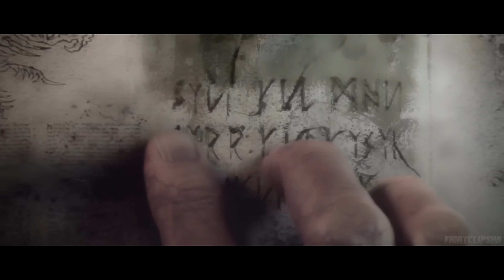Wulfrik The Wanderer Hunts Monstrous Prey - Warhammer | 4K Fight Scene (2023)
*All game clips, gameplay videos are recorded, color graded and edited by me
to deliver and share the best fight scenes gaming can offer, alongside narrative driven walkthroughs.